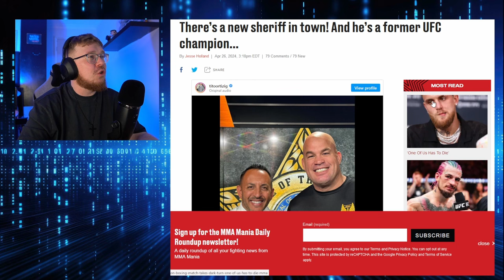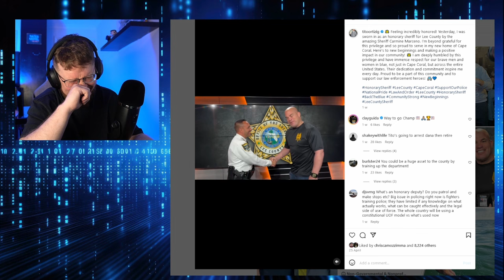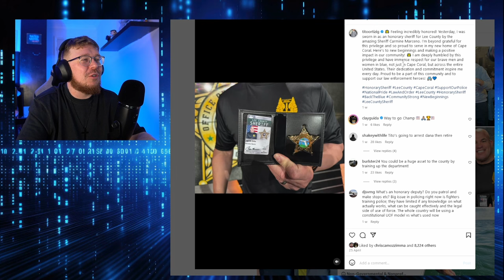TITO ORTIZ IS A COP? NO ONE IS SAFE!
In this eye-opening video, we delve into the unexpected career move of Tito Ortiz, the legendary ex-UFC fighter hailing from Huntington Beach, famously known as the "Huntington Beach Bad Boy." Surprising fans worldwide, Ortiz has transitioned from the electrifying octagon to the disciplined world of law enforcement as a sheriff. Join us as we explore Ortiz's journey, his motivations, and the impact of his new role on both his personal life and the community. Don't miss out on uncovering the remarkable story behind the badge of one of MMA's most iconic figures. UFC and Dana White laughing.

Timestamps
00:00 Intro
00:24 Tito's Master Plan
00:55 Gregor McConor
01:10 Tito Becomes A Sheriff
01:41 Being Sworn In
03:22 GOD HELP US
04:08 Outro